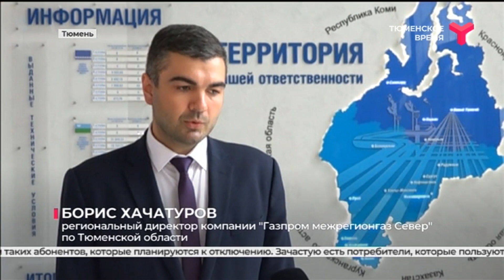Крайние меры | Тюмень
Более 77 миллионов рублей задолжали жители Тюменской области за потребление голубого топлива компании-поставщику. «Газпром межрегионгаз Север» ведёт системную работу по ликвидации дебиторской задолженности физических лиц за поставленный природный газ. И когда предупреждения не действуют — приходится идти на крайние меры и отключать должников от газоснабжения.